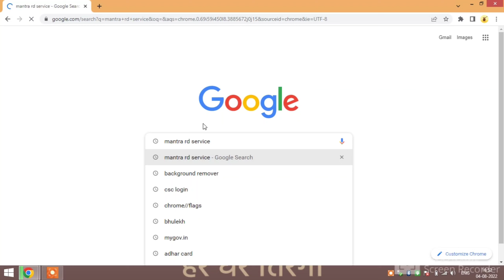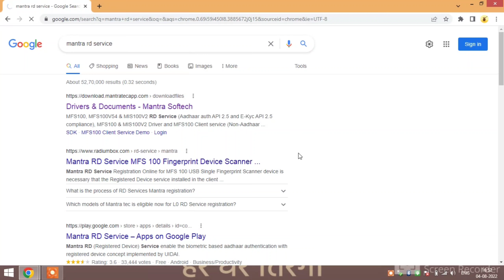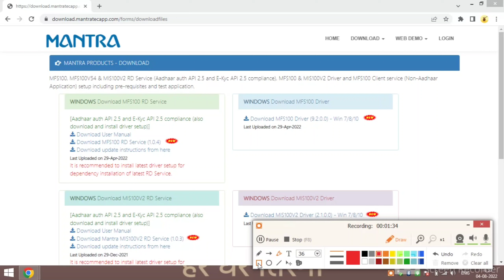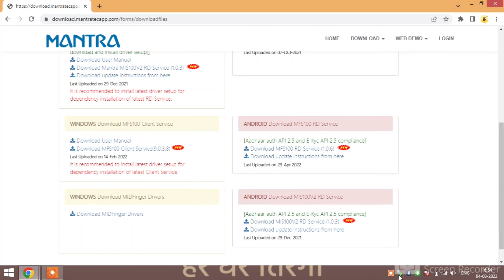Error 1001 (Update Latest-RD Service Version 1.0.4) ऐसा लिखकर आ रहा है तो आप उसे ठीक करें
Error 1001 (update Latest RD Service Version 1.0.4)
Mantra MSF 100 ERROR
मैंने जो यह लिंक दिया है उस पर जाकर आप लेटेस्ट वर्जन डाउनलोड करके और अपने पीसी में इंस्टॉल कर देंगे तबीयत समस्या का समाधान हो जाएगा आशा करते हैं यह वीडियो आपको अच्छा लगा होगा अच्छा लगा होगा तो प्लीज चैनल को सब्सक्राइब कर देंuptouchcom

Hello Friends,
Mera Naam hai Ramu nishad aur aap sabhi ka hamare youtube channel par Welcome hai .Dosto hamare is channel par Youtube se judi tips & ,Unboxing,Review,Tech news.mobile repairing,sarkar,ki latest yojana aur aavedan,mobile accessories, Sab kuch milega to aap channel ko subscribe jarur kare !! 😊😊

shorts video kaise upload karen 2022
mobile accessories unboxing
mobile repairing
mobile all setting
online aavedan knowledge
bharat sarkar latest yojana